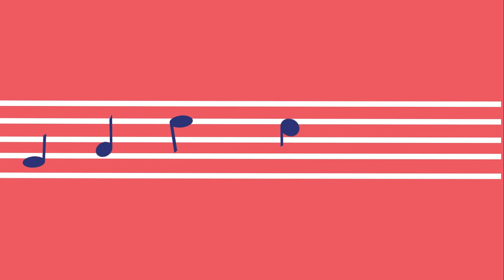LES ORIGINES // HISTOIRE DU CAMP MUSICAL ST-ALEXANDRE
Vous avez connu le Camp musical St-Alexandre de près ou de loin au cours de son histoire? Aidez-nous à vous tenir informé sur le déroulement des festivités du 50e auquel vous êtes invités en remplissant ce forms